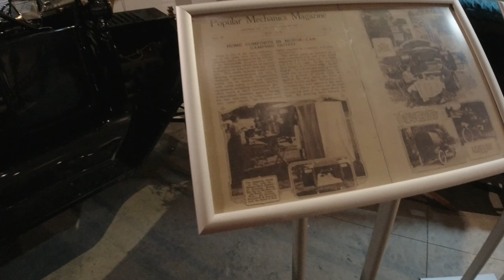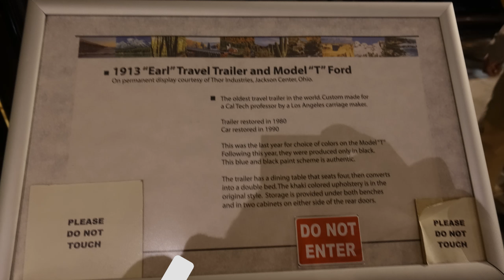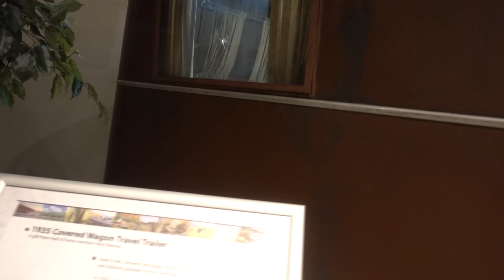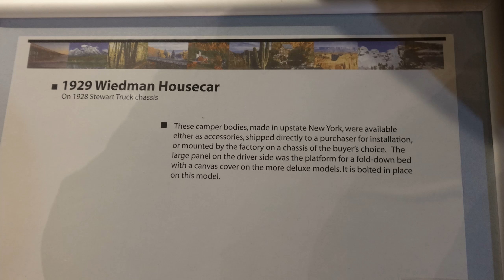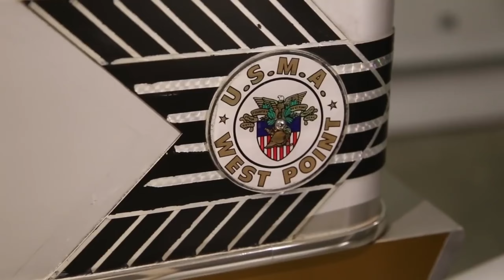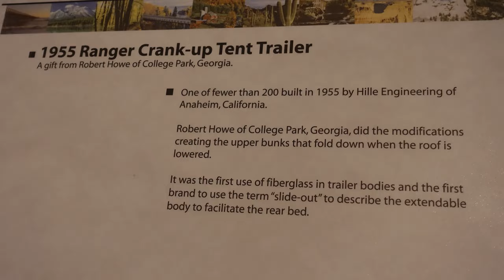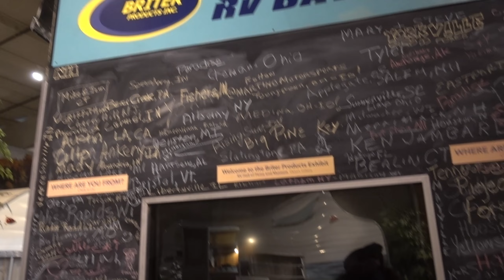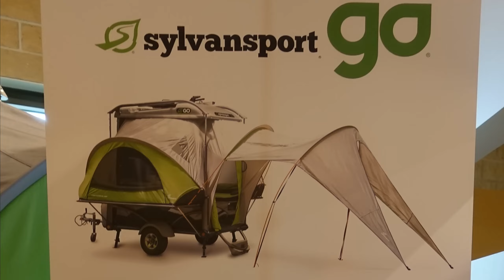🚐 MUSEU DOS MOTORHOMES E RV - T2 - ep. 8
Estavamos em Chicago, tao perto do museu de motorhomes... porem nao estavamos perto. Entao programamos ir de onibus. E assim fizemos. 2 horas e já estavamos em outro estado, Indiana. Quando lá chegamos tinhamos no maximo 2 horas de visita. Mostramos à voces o maximo que pudemos. Tem muitos motorhomes e trailers desde 1913 até hoje em dia. Vimos a progressao da segurança, da comodidade, da praticidade e utilidades possiveis em um veículo recreacional, como sao conhecidos os motorhomes e trailers aqui nos Estados Unidos.
Pra voltar pra Chicago a coisa nao foi como pensamos. Comemos uma comida chinesa que foi uma delicia, mas o onibus nao veio e passamos 1 hora de um frio de quase 3 graus centigrados.
Tivemos de pagar um Uber pra voltar pra Chicago... o q nos custou caro. Mas pelo menos chegamos à casa.

📌** Captions em Português, en Español and English **📌

Stratta on the Road, Raul Stratta (uruguaio) e Marília Stratta (brasileira) viajando, hoje, na Florida, US, e mostrando para vocês os Estados Unidos que Você não conhece. Mas, as vezes, vamos mais longe e visitamos alguma cidade de outro estado.

00:00 Intro
00:28 viagem de onibus
03:17 museu de motorhomes
03:39 Motorhome 1913
12:44 Motorhome Startreck
26:10 Motorhome GMC
36:45 Planta de Montagem
49:12 Biblioteca de Motorhomes
50:55 jantando

Tela final:
Designer - Marilia Stratta

Art do logo - AQUELINE DESIGN